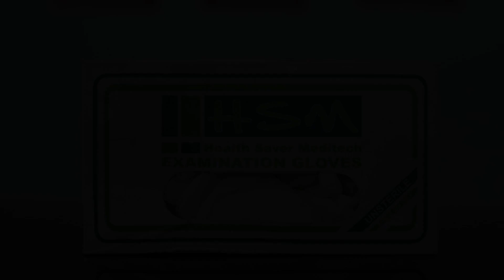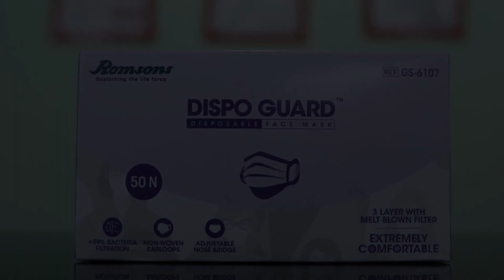OYO 84514 Dream-inn, Mumbai, India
About Property:
2.5 km from Powai Lake, OYO 84514 Dream-inn is situated in Mumbai and offers air-conditioned rooms. This 3-star hotel offers a 24-hour front desk. The property is set in the Andheri district, 3.5 km from Phoenix Market City Mall.
At the hotel, rooms have a desk and a flat-screen TV. Rooms come with a private bathroom. All guest rooms at OYO 84514 Dream-inn are equipped with a seating area.
Indian Institute of Technology, Bombay i...
Property Type: Hotel
Address: In lane of Raja baar, Bhavani Nagar, K/E Ward, Zone 3, Mumbai, Mumbai Metropolitan Region, Mumbai Suburban, Maharashtra, - 400072, India, Mumbai, 400059 Mumbai, India
Searching For
1. OYO 84514 Dream-inn - Mumbai - India
2. OYO 84514 Dream-inn - Mumbai - India Address
3. OYO 84514 Dream-inn - Mumbai - India Rooms
4. OYO 84514 Dream-inn - Mumbai - India Amenities
5. OYO 84514 Dream-inn - Mumbai - India Offers and Deals
Audio Credit:
Track Title: Reasons To Hope
Artist: Reed Mathis